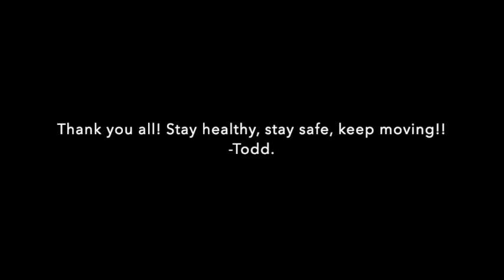Todd Erik Skoglund: 60min Athletic Vinyasa Class